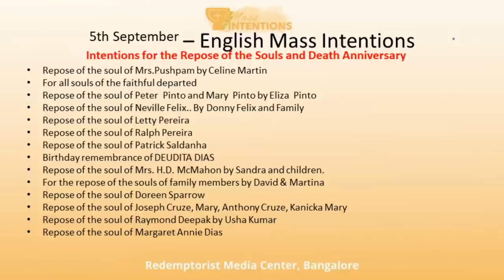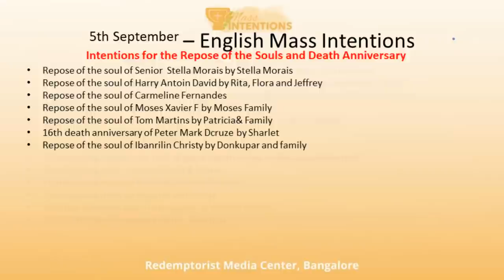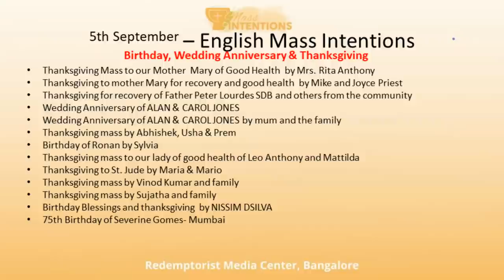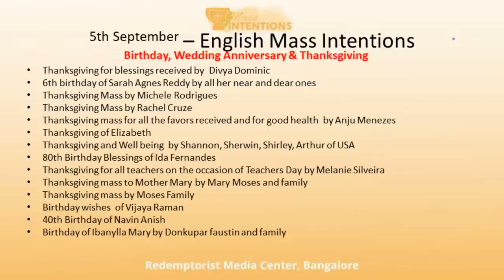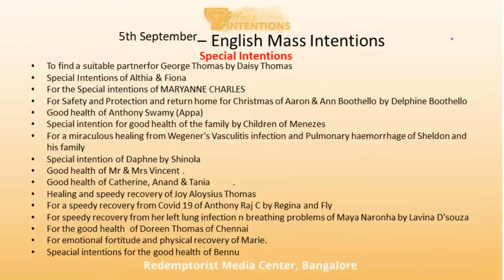English Mass @ 7.00 A.M. - 5th September (Saturday) - Daily Live Mass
Redemptorist Media Center - 2020